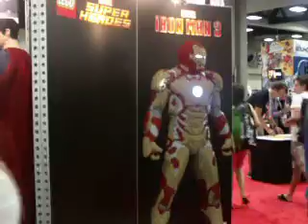SDCC preview night 2013 Part 34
This Is SDCC Preview Night 2013 I did not know i could go to last min and enjoy the fun times